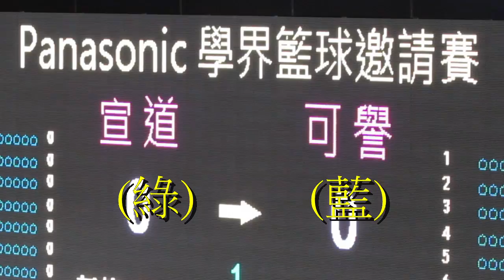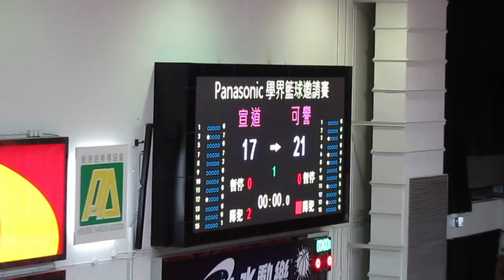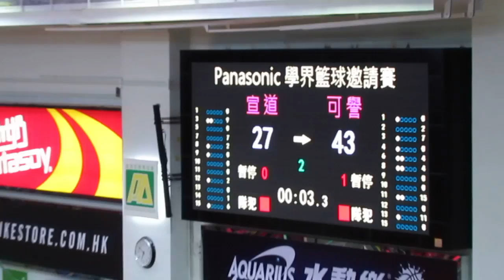宣道vs可譽(2015.5.29.Panasonic學界籃球邀請賽~男子分組賽)精華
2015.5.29.修頓室內塲館 18:20 宣道(綠) 27:43 可譽(藍)